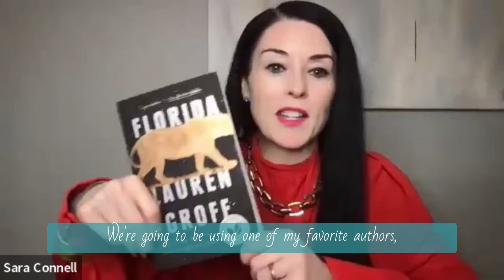Behind-The-Curtain Secrets To Spellbinding Writing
This month is all about the craft of writing, and in this week’s The Writer’s Room, I’ve got another juicy gem to help ensure your bestselling book is also a page-turner!

Stephen King says that as a writer, you have to read everything twice. If it’s the first time, and the writer did a good job, you’re completely swept up in the story.

The second time you read something, you do it to figure out why you were swept up by the story.

In this week’s The Writer’s Room, I’m taking you through that exact one-two process with one of my favorite authors, whose work always captivates me.

First, I’ll share a few sentences from a short story she wrote. (Seriously, this ONE paragraph is a masterclass in the craft of writing!)

Then I’ll go back and break down, step by step, how she pulls me into her story.

You’ll see exactly how to go back through a written piece and analyze why and how it swept you up.

This technique is an incredibly powerful, effective way to improve and develop your own writing craft, and I’m SO excited to demonstrate it for you this week!

If you’re worried you aren’t a writer, or you’re always in search of ways to improve your craft, this week’s The Writer’s Room is a must-see!

Check it out, and have an amazing writing week!

To your best-selling book,
Sara